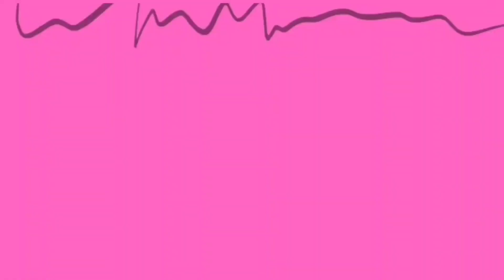Spinach and Cheese Macaroni | Kids Favourite Recipe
My Gears:--

DIGITEK® (DTR 550LW) (170 CM) Tripod

Samsung M52 5g

Slovic tripod mount adapter

Mom and Hobby :-

Easy Art tutorials with Kumud:-